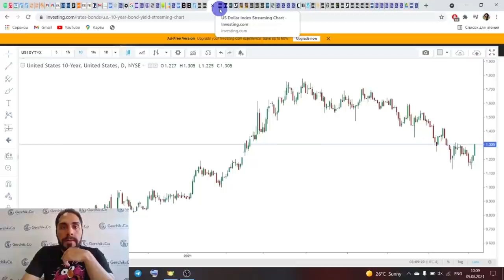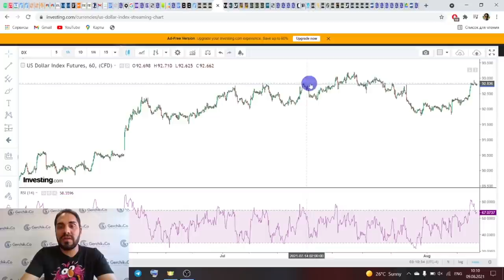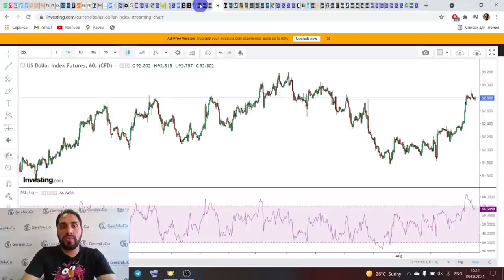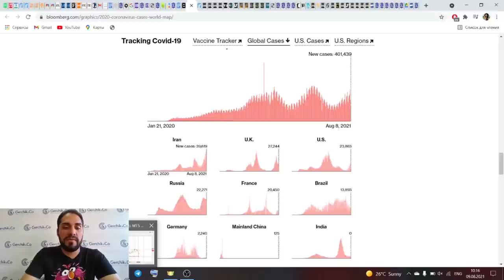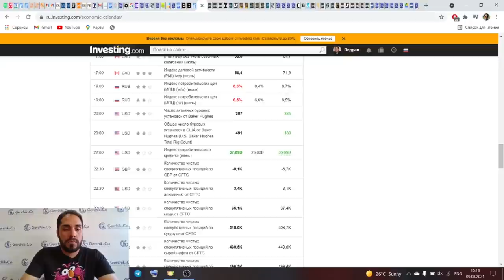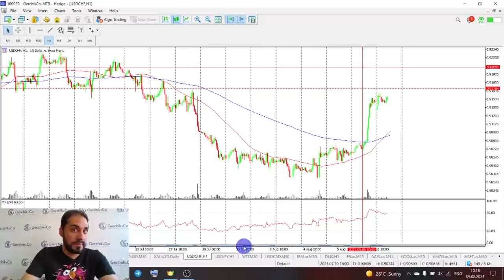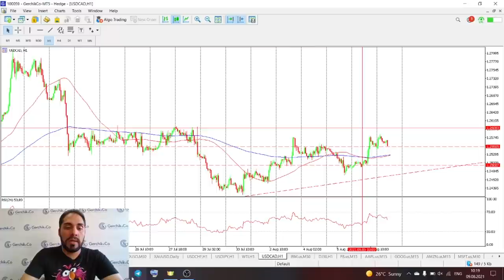Золото сбросило покупателей | Что поддерживает доллар | Технический анализ валют и акций 09.08.21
00:00 Тема видео: Основные новости рынка Форекс и Фондового рынка
01:25 Обзор и текущая ситуация по SP500. Что поддерживает доллар
03:00 Обзор Индекса доллара
05:25 Обзор экономического календаря. Золото сбросило покупателей
07:20 Обзор EUR/USD. Какой паттерн нарисовался?
10:20 AUD/USD и NZD/USD
11:05 Золото
11:30 USD/CHF и USD/JPY
12:10 Нефть
12:30 USD/CAD